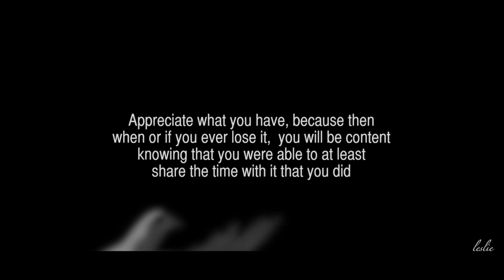Cory Monteith | Gratitude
I just had to. I don't consider myself a Glee fan, I've just seen the first two seasons but I woke up to the news yesterday, and it shocked me, you have no idea. Then, seeing practically all fandoms come together as one to support Gleeks was just incredible. I think this tragic event  opened up our eyes and made us realize that our role models/idols are actually human and as fragile as we are. I dedicate this to all of you, specially Glee fans. I hope you appreciate the time you had him on your computer/tv screen and the fact that he knew he has tons of fans and people who love him.

I've had this voiceover for quite a while in my computer and I thought this was the perfect time to use it. With this said, I hope the message eases some of your pain away. I sincerely send lots of love to Glee fans, consider me a friend.

Needless to say, I won't tolerate hate comments.
Beautiful message by Jenna
Song: Arrivals N.2 - Dustin O'Halloran

"I think that the number one cause of pain on a human's heart is lack of gratitude. I know that sounds odd and a bit far fetched but hear me out for a second. For most of us, we associate loss as a sad & horrible thing. Once something we love has slipped through our fingers we can't help but feel the empty hole in our lives where it once stood. Even when it's all said and done and we are finally moved on from whatever we had lost that was so beautiful, we still feel it. But I have learned a truth, a small beautiful truth that has made my heart rejoice in even the most disheartening of times. The truth, that if we are sincerely grateful for the things that we love most in this life, when we loose them we can still function, because we are simply grateful that we had them at all. It no longer becomes a question of why they had to go. It no longer becomes a fight to try and get them back. No, instead it's a warm comfort. Because those memories that you have, you will never have to give away. You see gratitude saves a broken heart. Appreciate what you have, because then when or if you ever lose it, you will be content knowing that you were able to at least share the time with it that you did. And when you look back on your life, and your hands drape across the feels & memories in your skin you will stop, and you will smile."